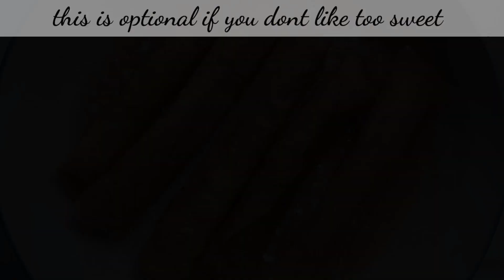CHEESY KALABASA TURON | NEGOSYO RECIPE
This recipe is very easy to make, and kalasa is very healthy. this is good for our body and of course this recipe is good for small business.

KALABASA TURON

Ingredients:
kalabasa (squash)
brown sugar
cheese
glutenous flour
lumpia wrapper

TIPS: if you making this recipe for selling you may add more glutenous flour..